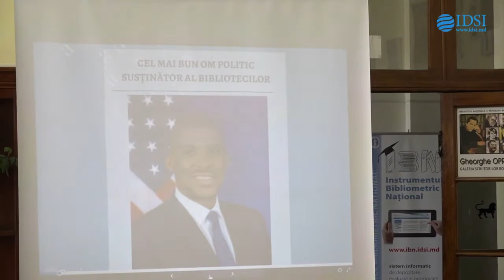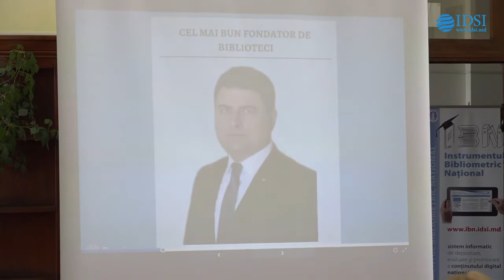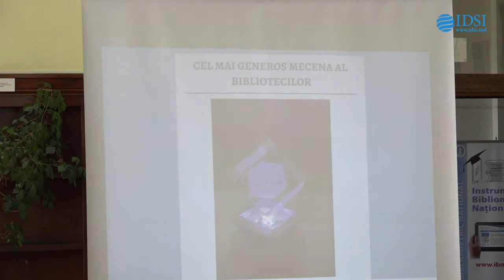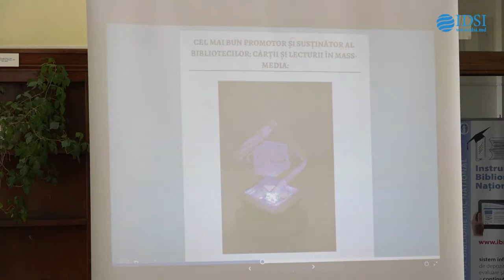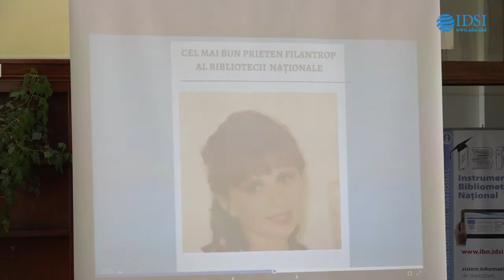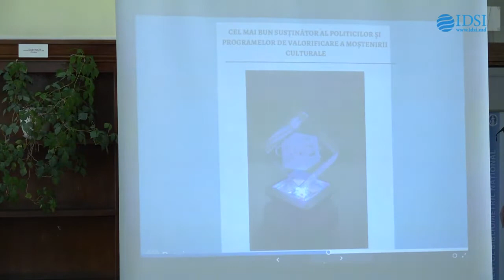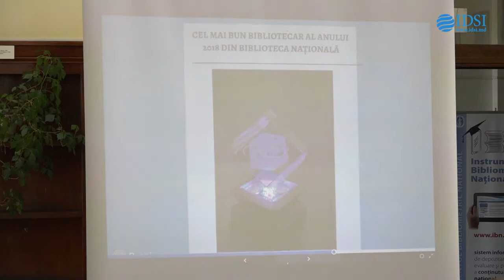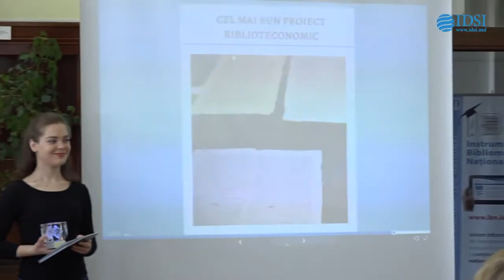Gala laureaţilor Premiilor Naţionale GALEX, editia a IX a, 2019, partea I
Gala laureaţilor Premiilor Naţionale GALEX, ed. a IX-a, 2019, partea I-a

Biblioteca Națională a Republicii Moldova, în colaborare cu Liga Bibliotecarilor din Republica Moldova „Alexe Rău”, organizează, tradiţional, de Ziua Mondială a Cărții și a Drepturilor de Autor, precum şi de Ziua Bibliotecarului, Gala Laureaților Premiilor Naționale GALEX – manifestare importantă în lumea bibliotecară, având ca obiectiv promovarea și stimularea activității bibliotecarilor și a persoanelor fizice și juridice, care prin acțiunile lor, susțin dezvoltarea bibliotecii ca structură infodocumentară de importanță strategică, fiind cel mai important serviciu civil de stocare și difuzare a informației dintr-o comunitate și în numele comunității.

În acelaşi timp, Premiul Naţional GALEX se acordă celor mai buni bibliotecari din bibliotecile naţionale şi din Sistemul Naţional de Biblioteci.

În fiece an este realizat şi topul GALEX al celor mai buni bibliotecari ai anului.

Evenimentul a avut loc, luni 23 aprilie 2019, ora 12:00, Sala de lectură nr. 1, blocul central (str. 31 August 1989, nr. 78 „A”).

Partener media: IDSI/Institutul de Dezvoltare a Societăţii Informaţionale

Acest eveniment a fost transmis LIVE pe canalul youtube a Institutului Dezvoltării Societății Informaționale